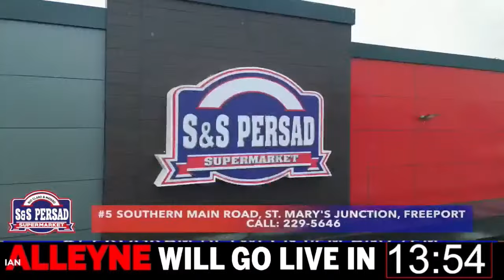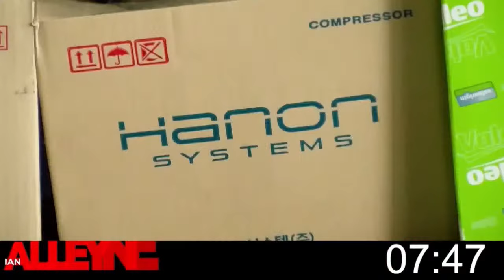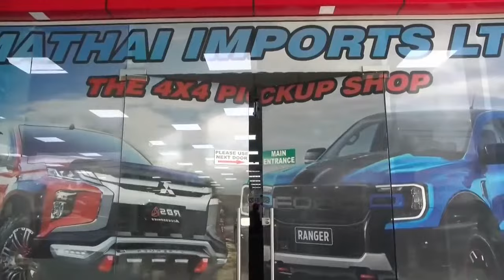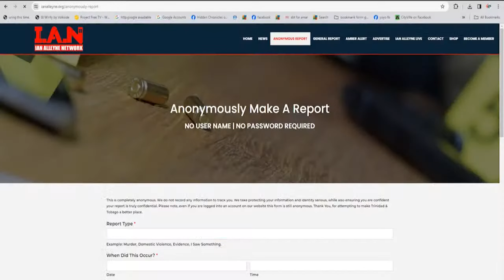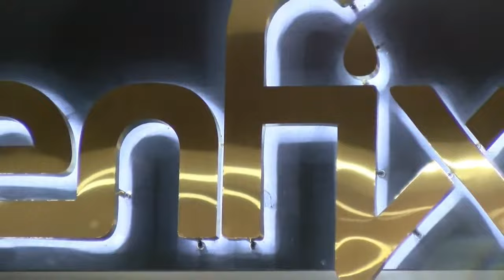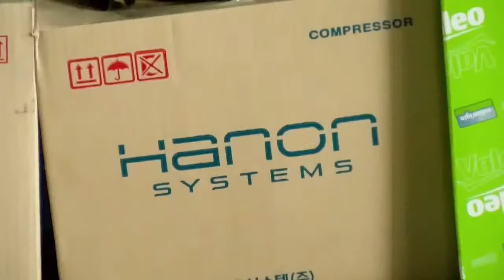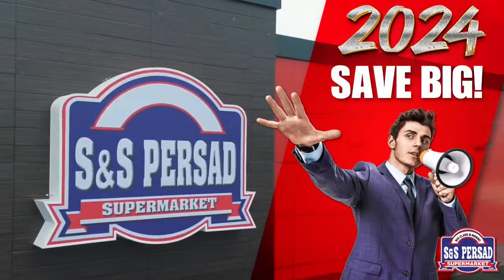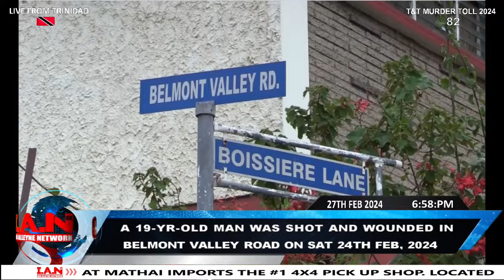TUESDAY 27TH FEBRUARY 2024 - CRIME WATCH LIVE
Today's Highlights:

A man was shot and killed while building a drain in Aripero Village, Rousillac on Tuesday 27th February, 2024.
• The deceased was identified as 32-year-old Keith Branker aka Bim Bim, a father of five from Sobo Village in La Brea.
• Around 8:15am, Branker was reportedly building a drain with other workers from the Siparia borough corporation, when two gunmen approached.
• The suspects subsequently fired several shots causing the workmen to scatter in different directions.
• The suspects pursued Branker to the back of a house under construction where they fired several shots, killing him at the scene.
• Before Branker’s death, he allegedly was heard asking the gunmen “What ah do alyuh boy?”

The country has recorded its second triple murder for the year after three men were gunned down in Maraval on Monday 26th February 2024.
• The deceased were identified as Antonio Trim aka Minty of Cascade, Jevon Peters of Barataria, and Kirby Victor of Beetham Gardens, who were all allegedly members of the 7 gang.
• Around 5:00pm, the trio reportedly went to Moraldo Street to engage with other persons from the area.
• However, a disagreement ensued, during which a white truck drove in front of the victim’s vehicle to block them from leaving.
• Shortly after, several men armed with guns opened fire on the SUV, hitting the driver and front seat passenger, and killing them at the scene.
• The third victim who was in the back seat, ran out of the vehicle in an attempt to flee the hail of bullets; however, the suspects followed him and killed him along Beard Street.

The suspect involved in the stabbing death of 36-year-old Ancil Ramkhelawan in Sangre Grande yesterday, is said to be Pikachu.
• Around 12:05pm, Ramkhelawan of Graham Trace, Sangre Grande was standing in front of a burger cart near East Lime Casino, along the eastern main road, when he got into an altercation with 44-year-old Jermaine Pamphille aka Pikachu of Seeree Trace, Sangre Grande.
• During the confrontation, Pikachu reportedly pulled out a knife and stabbed Ramkhelawan several times in his chest, killing him at the scene, before walking off.
• The police were notified and the responding officers along with a DMO visited the scene and declared the victim dead.
• A search was subsequently mounted for Pikachu who is still at large.

Pikachu was a suspect in the murder of 42-year-old Keron Thomas aka Mosai who was stabbed to death on Market Street in Sangre Grande on Monday 09th October, 2023.

Also on Wednesday 01st November, 2023, Pikachu was shot and wounded at his Sangre Grande home.

A man identified as Latiff was caught after he allegedly attempted to rape an elderly woman in Lion’s Gate, Enterprise.

A white Fielder Wagon registered PEA 2529 was stolen from 1 & ½ mile, Toco Main Road, Sangre Grande around 2:00am on Monday 26th February, 2024.

A silver Nissan B-14 registered PEB 6394 was stolen from Food Basket car park in San Fernando on Monday 26th February, 2024.

A woman was attacked and robbed while busying ice cream in Cunupia on Sunday 25th February, 2024.

A 39-year-old Arouca man was robbed while waiting to purchase a cellphone from someone he met on Facebook Marketplace on Sunday 25th February, 2024.

A Toco lifeguard was assaulted by an alleged police officer after warning him about the dangers of bathing in a No Swimming Zone at the beach on Sunday 25th February, 2024.

LICENSE CERTIFICATE: Envato Elements Item